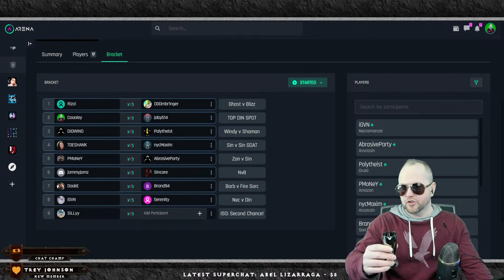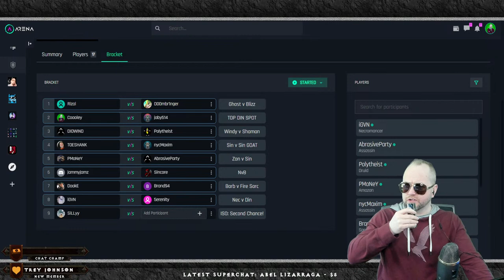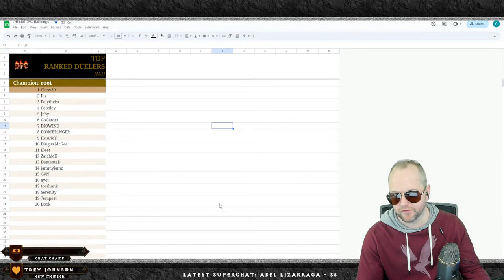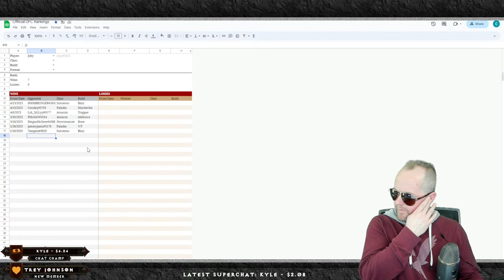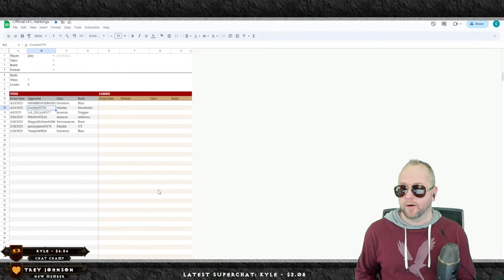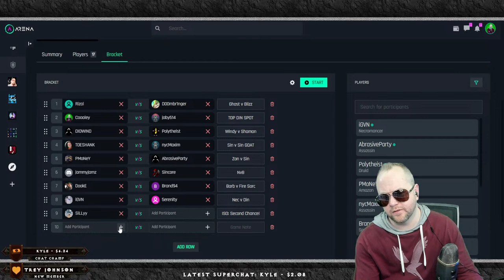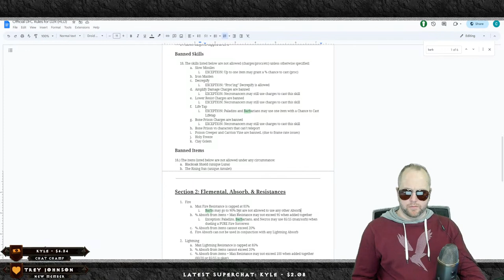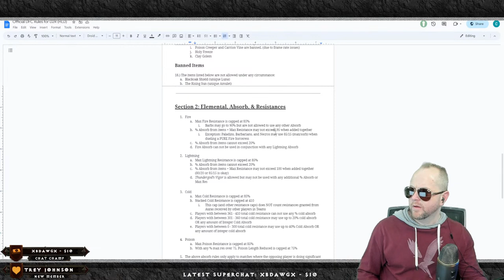A NEW Era in PvP | DFC 63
There's a NEW CHAMP in Town... Root! But WHO will be the Top Din after tonight?